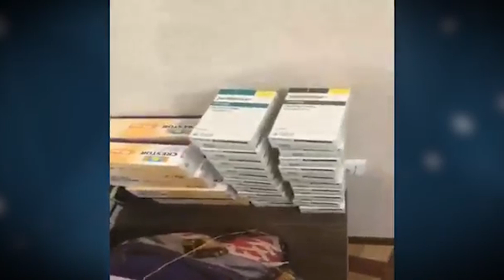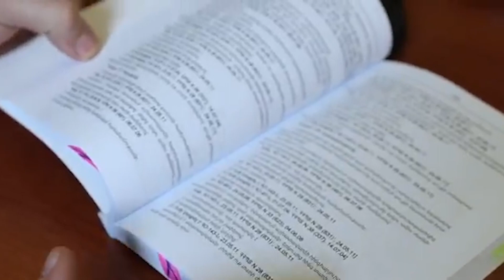ԱԱԾ բացահայտումը. 70 միլիոն դրամի ապօրինի ներմուծված դեղորայք է իրացվել